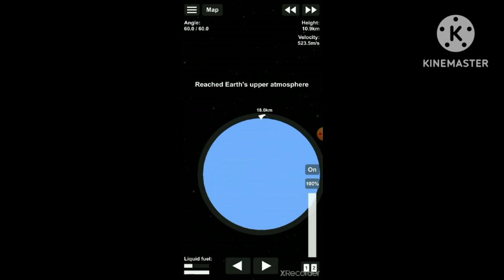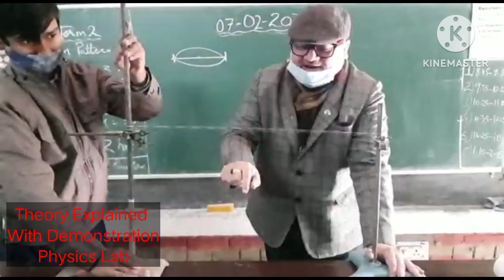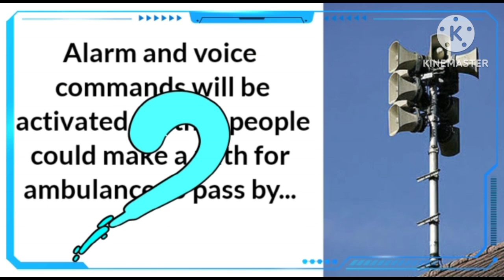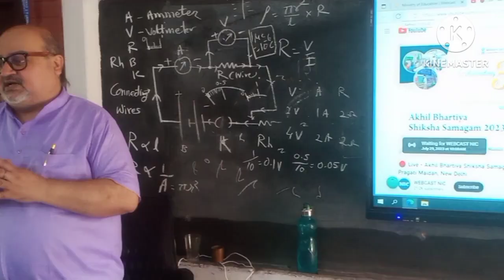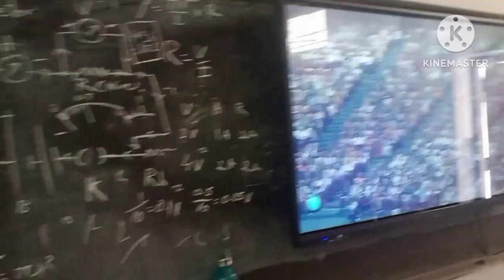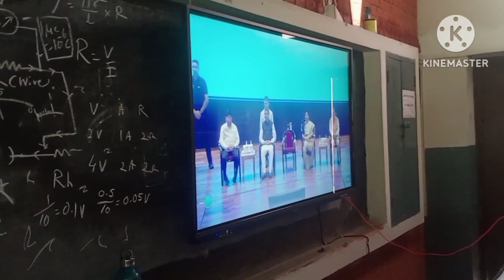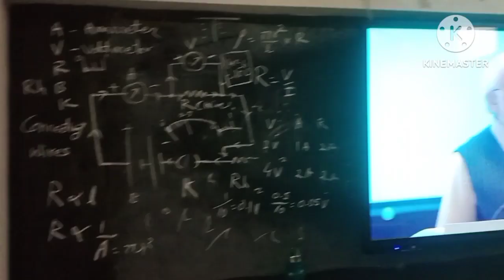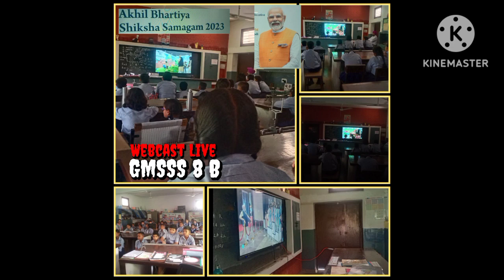3rd Anniversary of NEP 2023-AKHIL BHARTIYA SHIKSHA SAMAGAM#nationaleducationpolicy#pmmodilive